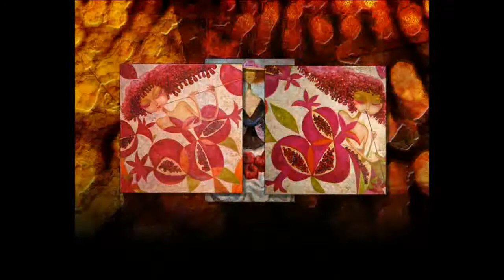Vugar Ali. Colorful world ( AZE)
Clips by Rovshan Nicat . Slide Vugar Ali